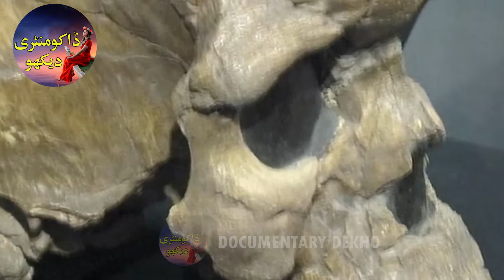STONE AGE INDONESIA OLDEST HISTORY OF INDONESIA WHEN THERE WAS NO INDONESIAN URDU HINDI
WHEN THERE WAS NO INDONESIAN STONE AGE INDONESIA OLDEST HISTORY OF AUSTRALIA  URDU HINDI |انڈو نیشا کی قدیم تا ریخ